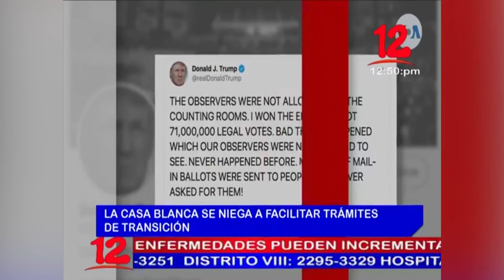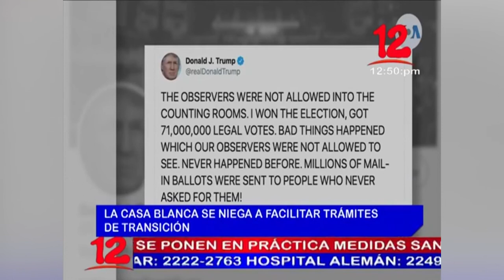Noticias 12 Edición Mediodía / Martes 10 de noviembre